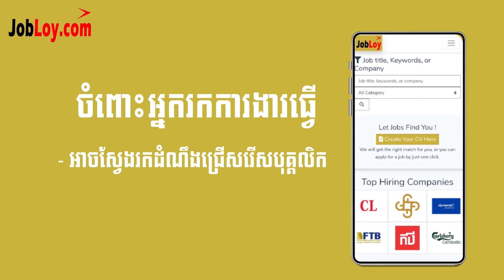ប្រាំកម្រិត នៃភាពជាអ្នកដឹកនាំ / Nguon Bonnit